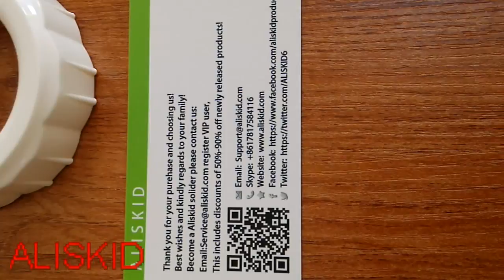Top 1 Best Meat Grinder Buy 2018